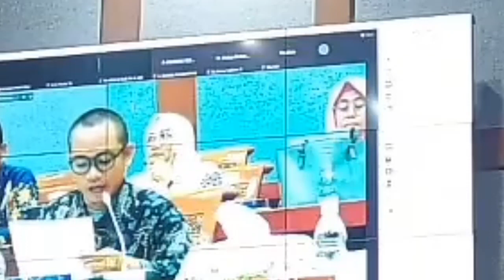⛔ RDPU AGNSB bersama DPR RI Komisi X Terkait Kebijakan Sertifikasi Guru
RDPU Aliansi Guru Non Sertifikasi Bersatu dgn DPR RI Komisi X ini membahas ttg beberapa point kebijakan dlm Sertifikasi yg dirasa sejauh ini belum berkeadilan dan belum mensejahterakan Guru di tanah air.  Sbg info gutu yg belum bersertifikasi saat ini diapresiasi dgn tamsil sebesar 250rb berbanfing jauh dg yg sudah sertifikasi yg mendapatkan TPG sesuai dg gaji pokok guru ybs. Tentu ini dirasa sangat jauh dr sejahtera dg tupok yg sama, dilapangan tidak ada yg berubah atau perbedaan mencolok antara guru yg berserdik dan belum, bahkan ada yg berserdik namun jarang masuk dan cara mrngajarnya biasa2 saja,  malah lrbih baik yg belum berserdik.  Ini harusnya jd bahan evaluasi pemerintah yg sejatinya rutin mengawasi guru2 yg sudah berserdik lgsg ke lapangan.  Semoga dgn mendengar keluhan dari Guru Non Sertifikasi ini ada solusi dari pihak2 terkait.
Amin.